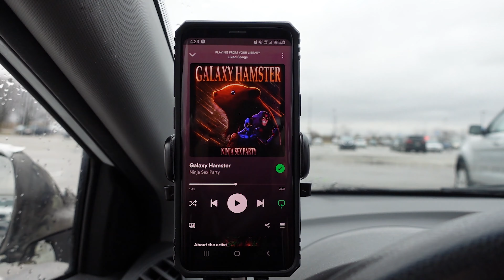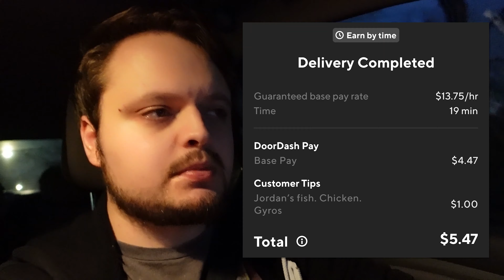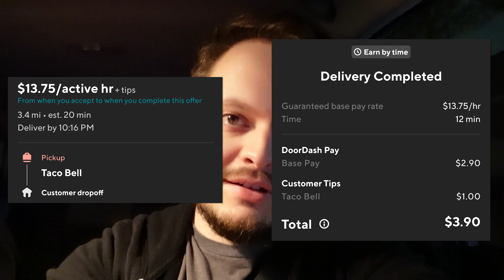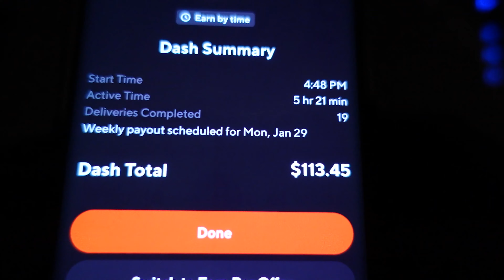Galaxy Hamster • 01.28.24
A Walmart trip to get meds, NSP's new song, and another DoorDash shift.

Day 4,235 || Sunday, January 28th, 2024